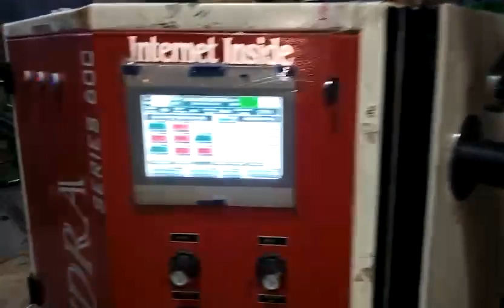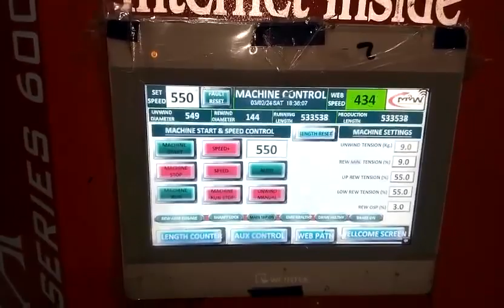Top Slitting And Rewinding Machine Manufacturers in Delhi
top slitting and rewinding machine manufacturers in Delhi! Discover their cutting-edge technologies, reliability, and commitment to quality.

Join us as we showcase the leading names in the industry, providing state-of-the-art machines for efficient processing of various materials.

 Share,Support,